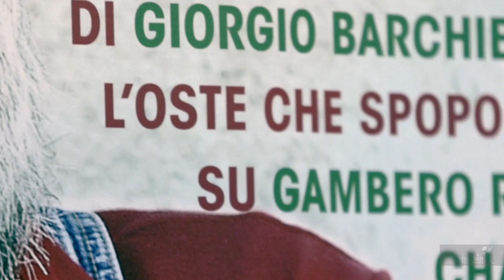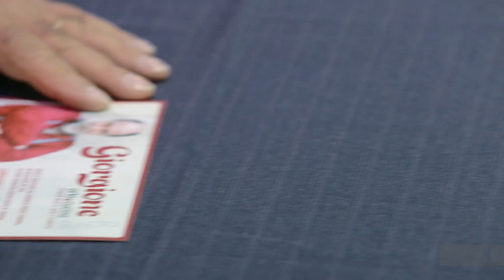Giorgione @ CCCampania 21/07/2014 feat. Mondadori Multicenter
21 luglio 2014
Piazza Campania

lo chef Giorgione incontra il pubblico per la presentazione del suo libro Giorgione - Orto e cucina.